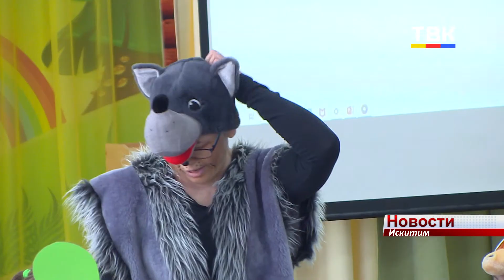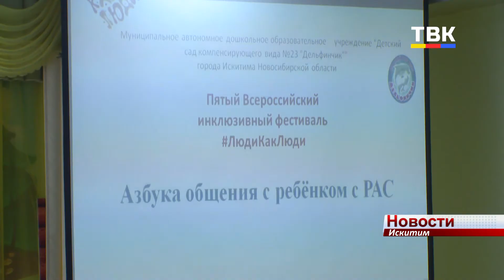Если ребенок не смотрит в глаза – пора бить тревогу? Как распознать аутиста?